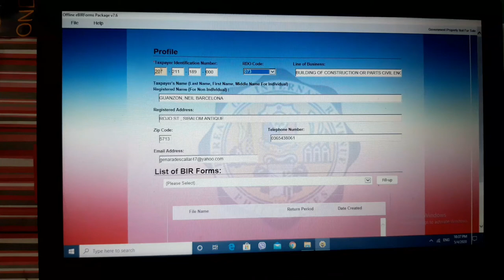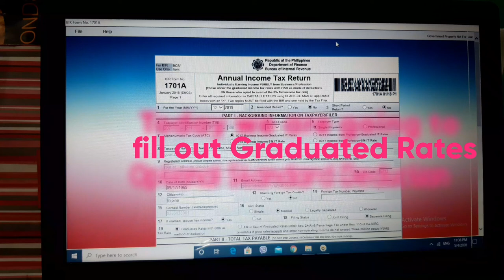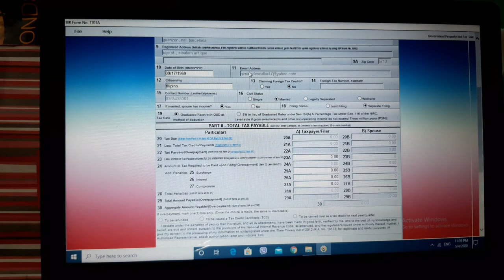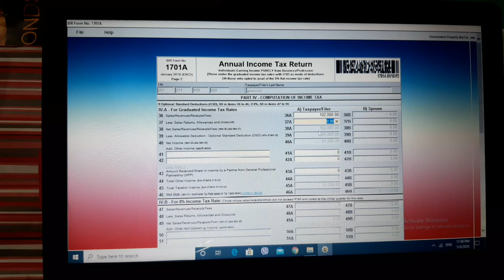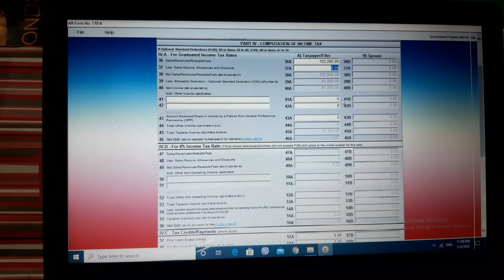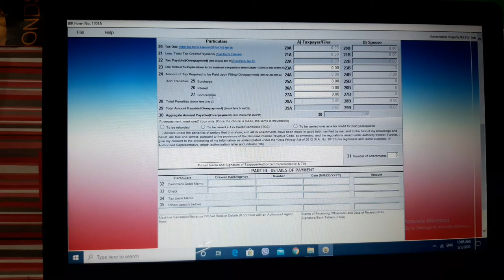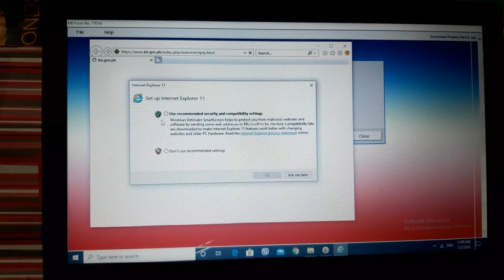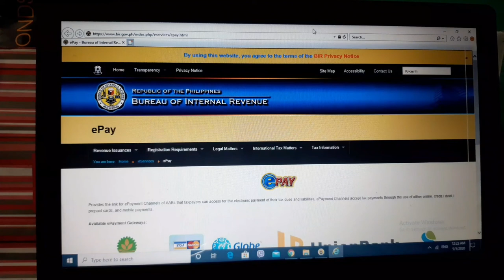HOW TO FILE BIR 1701A - ANNUAL ITR - INCOME TAX RETURN - Graduated IT Rates - OSD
Annual Income Tax Return for Individuals Earning Income PURELY from Business/Profession (Those under the graduated income tax rates with OSD as mode of deduction OR those who opted to avail of the 8% flat income tax rate)

Description

The return shall be filed by individuals earning income PURELY from trade/business or from the practice of profession, to wit:
1. A resident citizen (within and without the Philippines);
2. A resident alien, non-resident citizen or non-resident alien (within the Philippines).

The return shall only be used by said individuals as follows:
A. Those subject to graduated income tax rates and availed of the optional standard deduction as method of deduction, regardless of the amount of sales/receipts and other non-operating income; OR
B. Those who availed of the 8% flat income tax rate whose sales/receipts and other non-operating income do not exceed P3M

Filing Date

This return is filed on or before April 15 of each year covering income for the preceding taxable year.